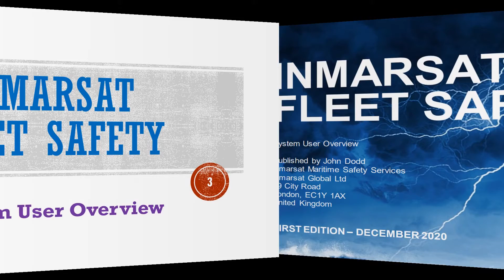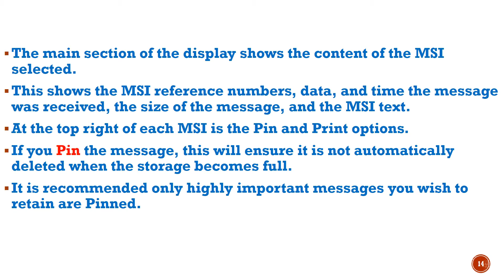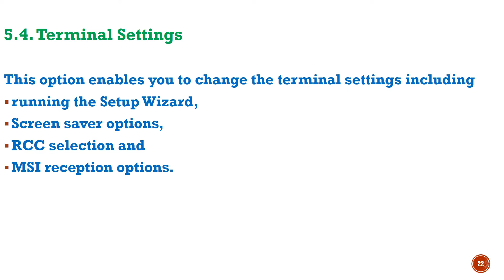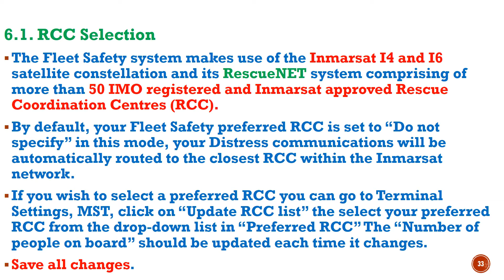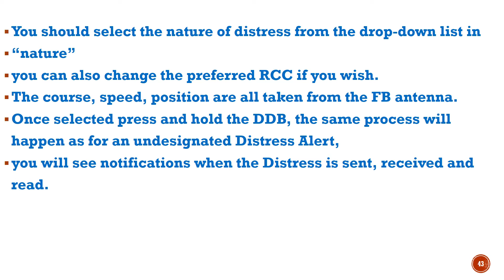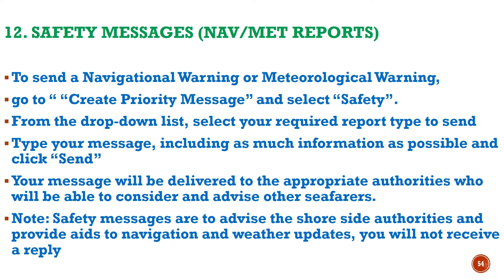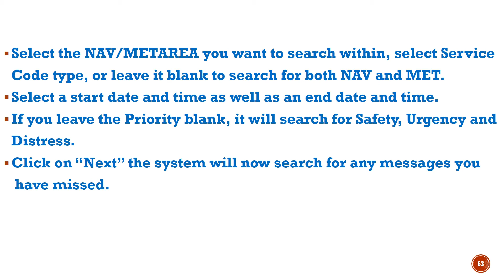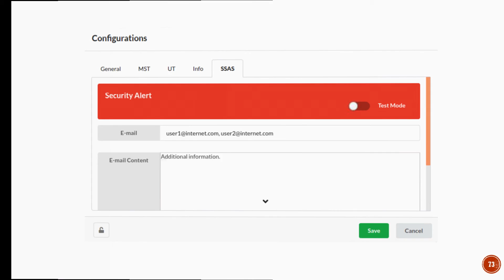INMARSAT FLEET SAFETY